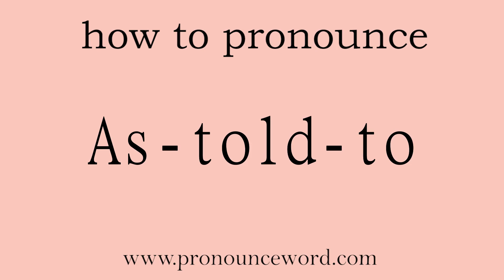As-told-to: How to pronounce As-told-to in english (correct!).Start with A. Learn from me.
Follow me!Learn from me how to pronounce the word As-told-to in english.This video shows you how to pronounce the word As-told-to in english.

As-told-to